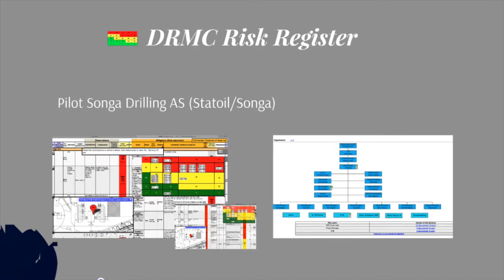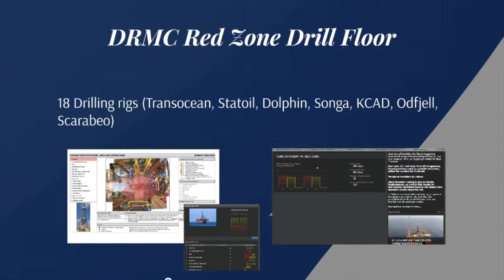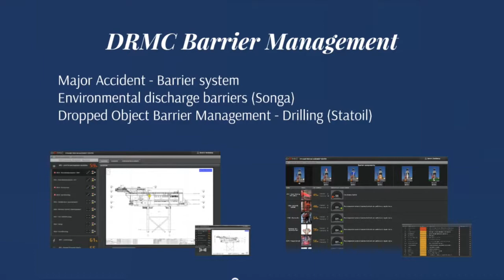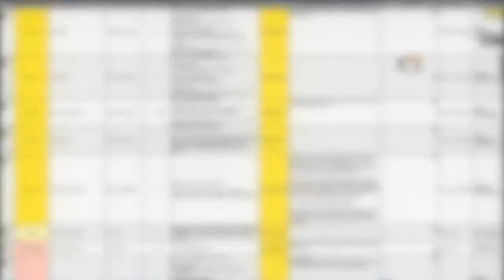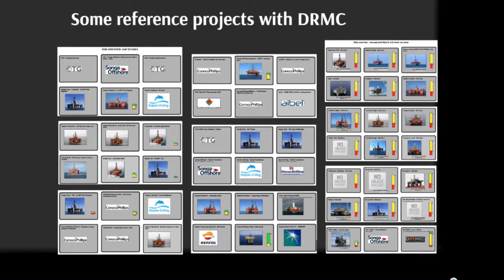DRMC Presentasjon mai 2014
Denne videoen handler om DRMC Presentasjon mai 2014